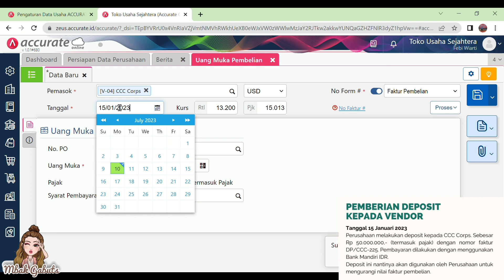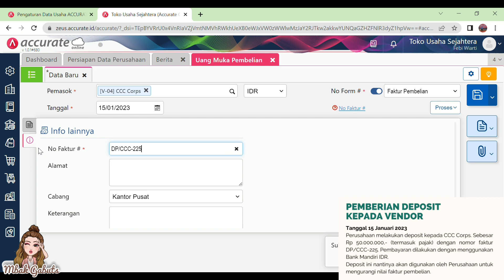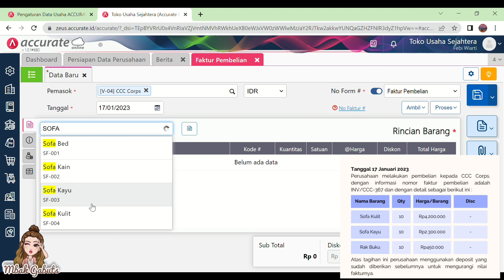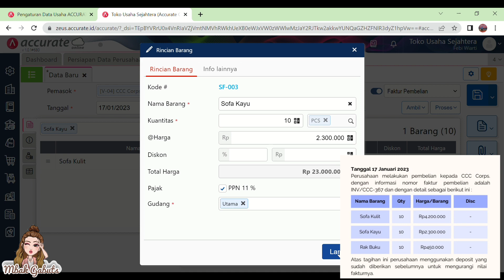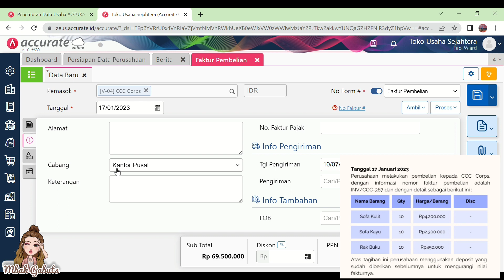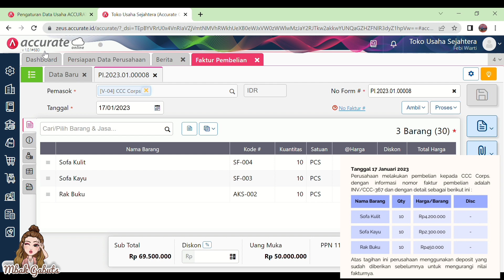CARA INPUT TRANSAKSI PEMBELIAN MENGGUNAKAN DEPOSIT PEMBELIAN PADA ACCURATE ONLINE